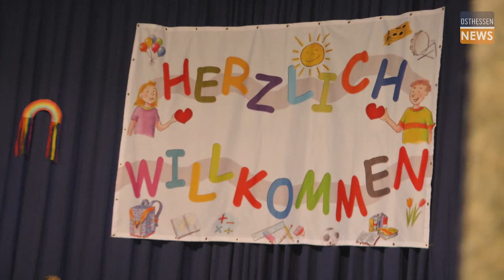Großer Bahnhof bei der Einschulung: Polit-Prominenz an der Bonifatiusschule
Der allererste Schultag ist im Leben eines jeden etwas ganz Besonderes. Wochenlang fiebern die Kids mit der ganzen Familie diesem Tag entgegen. Und so war die Spannung nahezu mit den Händen greifbar, als die frischgebackenen Schülerinnen und Schüler der Häschenklasse 1b am Dienstagmorgen in die Turnhalle der Bonifatiusschule in Fulda zur Einschulungsfeier kamen. Und das umso mehr, weil nicht nur der hessische Kultusminister Professor Alexander Lorz zur Begrüßung gekommen war, sondern die Bundesbildungsministerin Anja Karliczek gleich dazu.